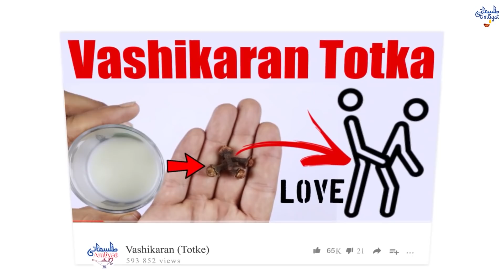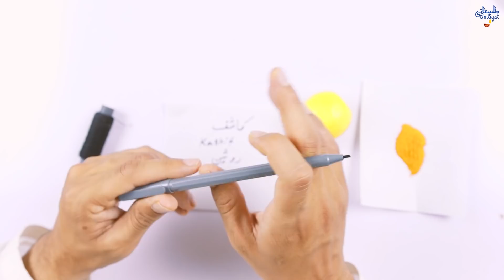nimbu se love vashikaran totka | yantra | mantra | magic | totke | relationship | lemon | kala jaadu